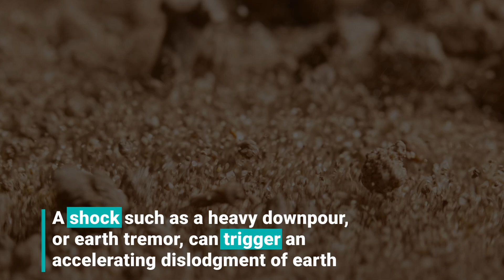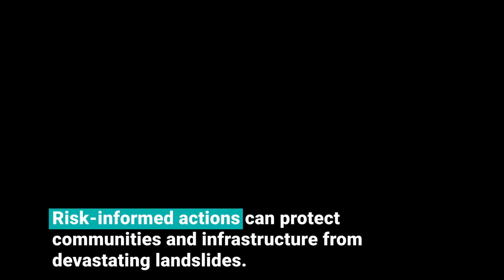Can replanting trees prevent deadly landslides? | UNDRR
Replanting trees might be a crucial step in preventing landslides, but it's not a one-size-fits-all solution. Landslides pose a significant threat to communities in mountainous regions, often causing devastating damage to homes, roads, and infrastructure. Human activities like construction, mining, and deforestation significantly increase the risk, leaving deforested areas particularly vulnerable.

Deforestation and poor land management practices can destabilize slopes, leading to dangerous landslides. Tree roots play a critical role in soil stabilization and their removal can exacerbate the problem.

While replanting trees can help anchor soil and reduce landslide risks, it's not always the complete answer. On steep slopes, the additional weight of new trees might even trigger landslides. This is where engineering solutions come into play, including drainage systems, retaining walls, and soil stabilization techniques.

Protecting communities also means situating them away from known hazard zones. By combining reforestation efforts with smart engineering and planning, we can significantly reduce the impact of landslides and safeguard lives and infrastructure.

About UNDRR:
The United Nations Office for Disaster Risk Reduction (UNDRR) has a big ambition: to help decision-makers across the globe better understand and act on risk.  At UNDRR, we believe there is no such thing as a natural disaster. A natural hazard, such as a hurricane, earthquake, tsunami, or flood, only becomes a disaster when it impacts a community that is not adequately protected and whose population is vulnerable as a result of poverty, exclusion, or social disadvantage. We envision a world where disasters no longer threaten the well-being of people and the future of the planet. Sustainable development and the 2030 Agenda cannot be achieved without working towards the goal of building resilience.